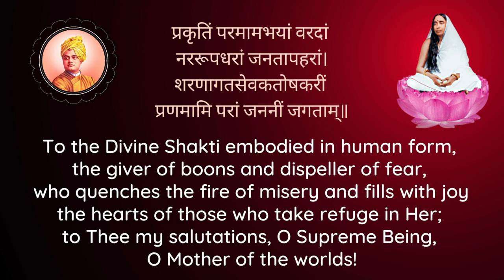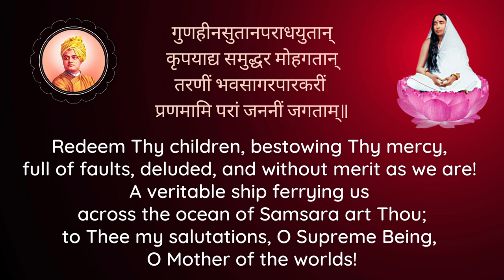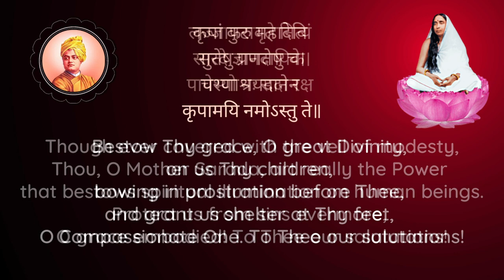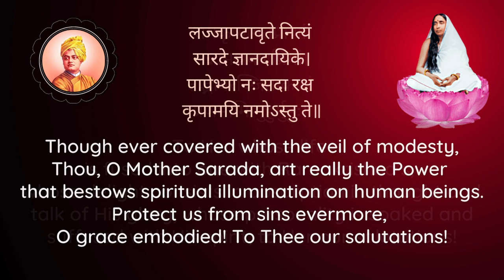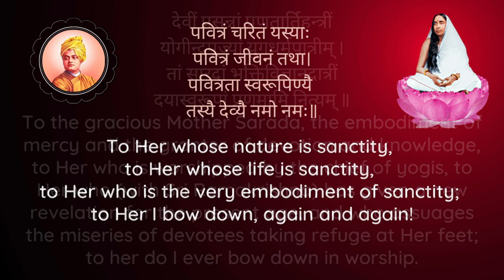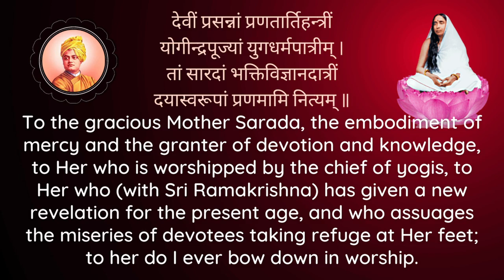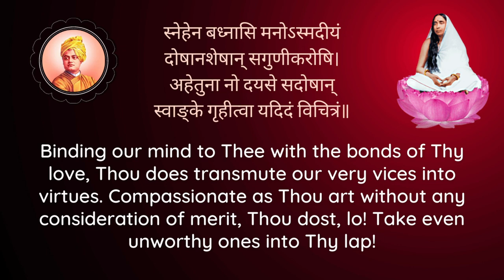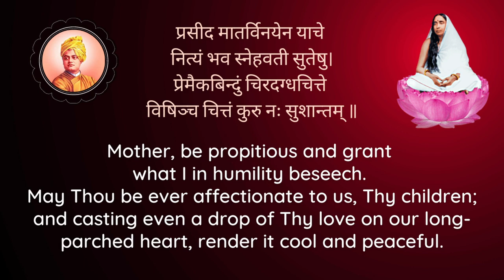Sri Sarada Devi Stotram with meaning in English Prakritim Paramam